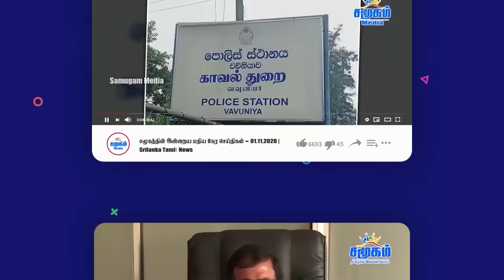3 ஆம் உலகப்போரின் 5 ஆவது கட்டம் ஆரம்பம் | யாராலும் தடுக்கமுடியாது | Samugam Media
3 ஆம் உலகப்போரின்  5 ஆவது கட்டம் ஆரம்பம் | யாராலும் தடுக்கமுடியாது |  Samugam Media